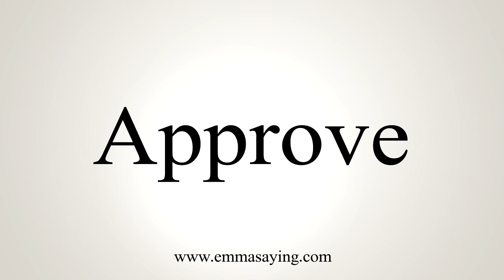How To Say Approve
Learn how to say Approve with EmmaSaying free pronunciation tutorials.